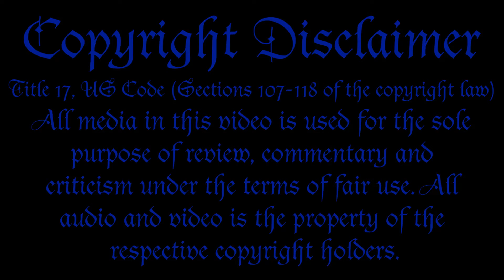Review | Spice and Wolf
If you would allow me a moment of sentimentality:

A little over one year ago, I created my first review. Like most starting out (I would assume), the video came about simply out as a need to voice my opinion given no other outlet to do so. At the time, I wasn’t certain if I’d even make a second review, but here we are, twenty or so videos later, and I have no plans to stop. I realize that at the moment my audience is small (miniscule, in fact), but I don’t mind. I cannot overstate the joy of creating something that is enjoyed by others, even if it be but a single person. That said, I cannot deny that the relatively recent growth in my subscriptions is gratifying in its own right. (It took nearly ten months for this channel to reach 100 subs. The way things are going, it will have gained another 100 in a little over two. Progress!) And with that, I have said all I mean to say, but must give one final thank you to the fans. I recognize and remember each and every one of you since the day you first appeared, believe me. Well, this has gone on long enough, and I can hardly be sure anyone will even read it, so that’ll do it.